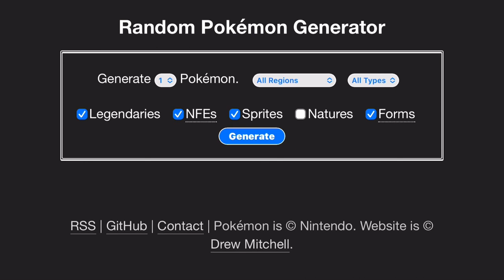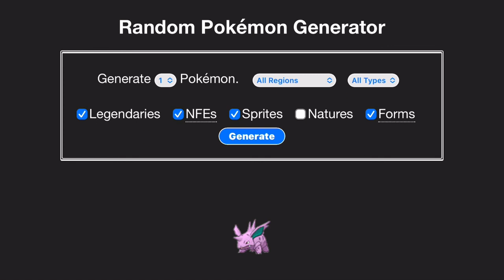Pokemon Showdown Scoreboard | Ep 1. - Back to Basics (OU)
Welcome to Pokémon Showdown Scoreboard S2
A lil rusty but we still got it
SUB TO @mvent4363 NOWWWWWWWWWWW

This is the Scoreboard!

A pokemon battling format created by Hardyt3kyoyo where your pokemon not only compete against the enemy, but also against each other! Who has it in them to survive and enter the Scoreboard Hall of Fame?